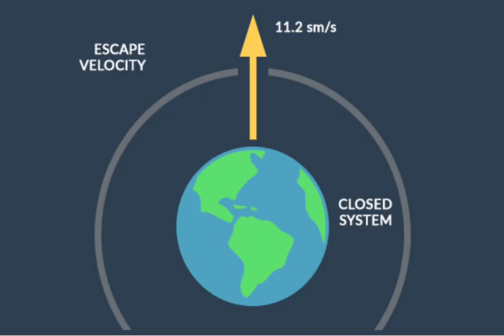हम अंतरिक्ष में गेंद कैसे फेंक सकते हैं.how can we throw a ball to space